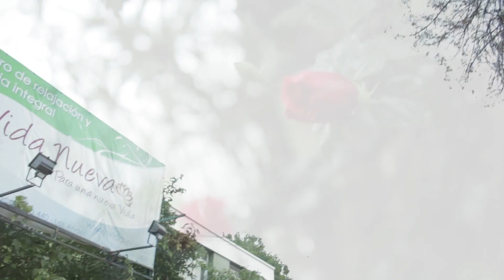Centro de Relajación y Terapia Integral Vida Nueva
Centro de Relajación y Terapia Integral Vida Nueva, nos encontramos en la ciudad de los Andes y contamos con 7 años de experiencia atendiendo en el Valle del Aconcagua y sus alrededores, nuestros especialistas en Disciplinas Orientales, Complementarias y Psicología le ayudarán a reencontrarse consigo mismo y alcanzar el perfecto equilibrio entre mente, cuerpo y espíritu.

Dirección: Chacabuco 440
Los Andes